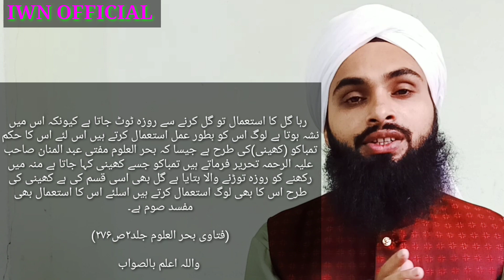Roze ki Haalat main Gul ya colgate karne se roza toot jaata hai ya nahinरोज़े में गुल या कोलगेट करना